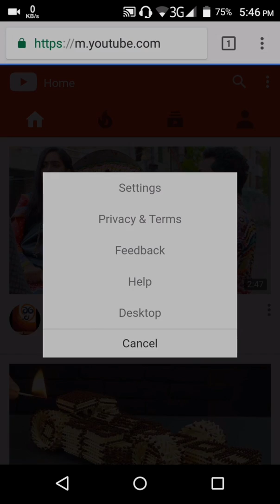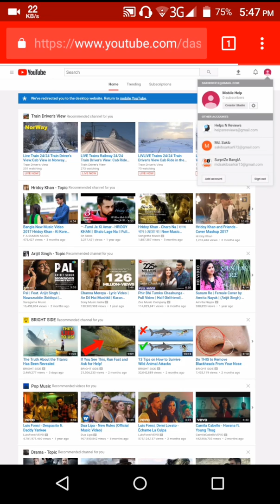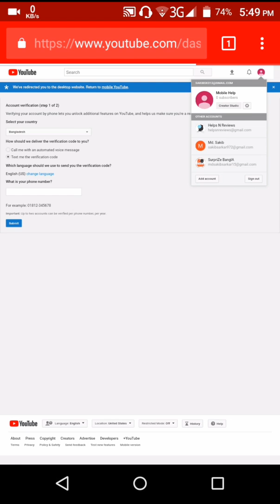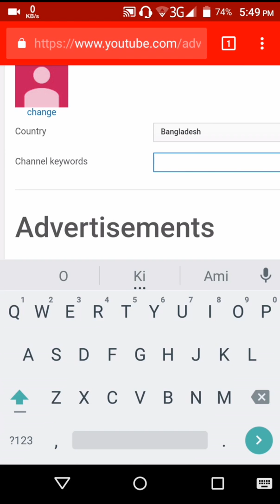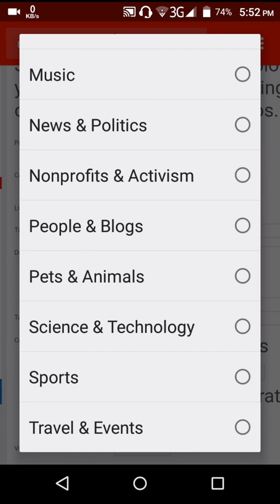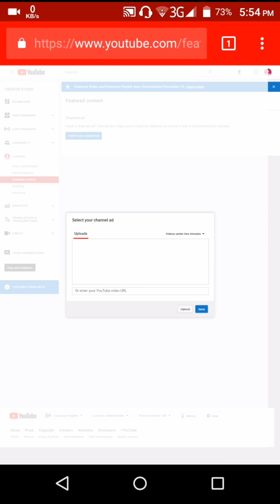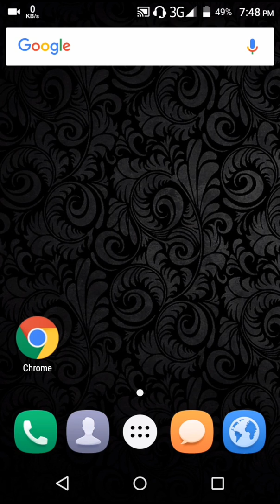How to customize YouTube channel in Mobile Bangla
Set up YouTube channel layout.

In this video I want to expalin that how to customize YouTube channel. This is a complete YouTube customization tutorial. If you have watched this video I am sure that you will able to to customize your YouTube channel

And I upload in my YouTube channel 2 videos/week.

"""""""""""""""""""" Helps N Reviews """""""""""""""""""""